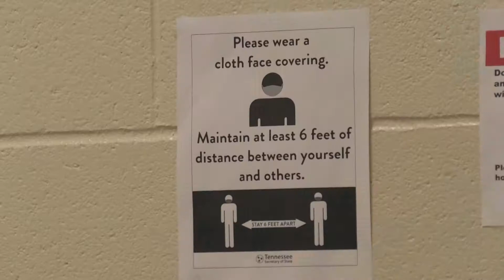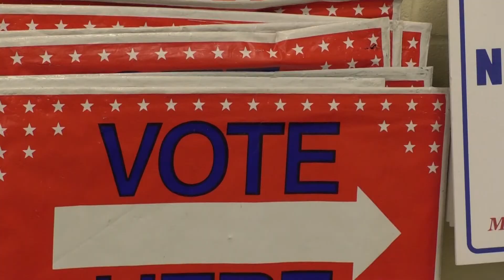Local election commissions prepare for upcoming election